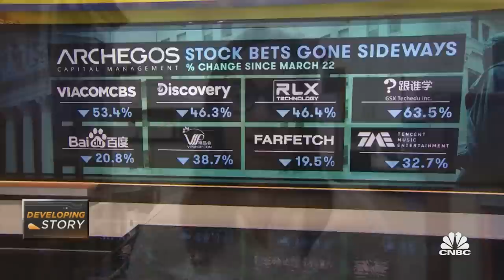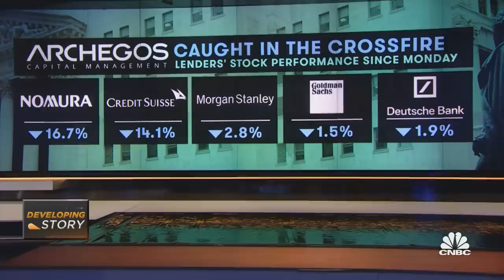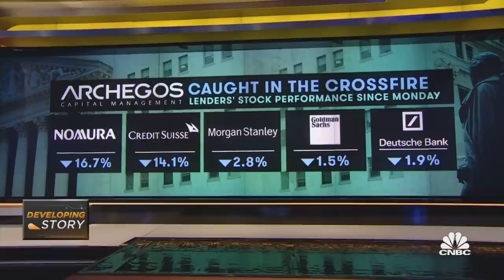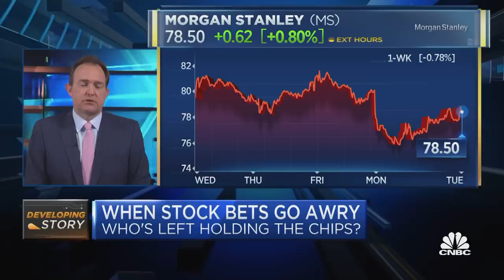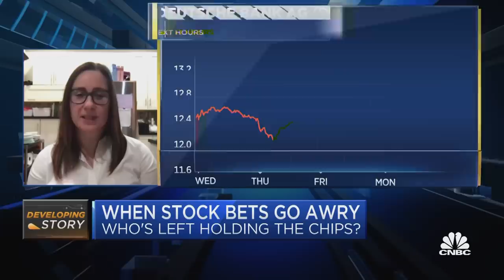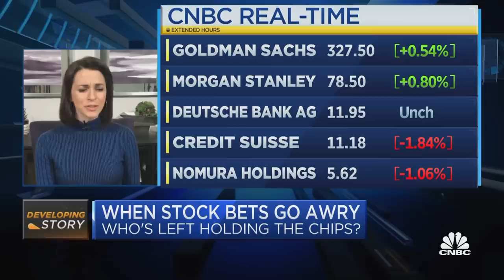Evaluating the fallout from the Archegos margin call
Kate Kelly, New York Times Reporter, and CNBC Reporter Leslie Picker, join Worldwide Exchange to discuss the aftermath and broader impact of the fire sale from hedge fund Archegos.

The woes that arose from Archegos Capital Management at the end of last week bled into Monday as a slew of big banks saw their share prices decline.

Here’s how the $20 billion blowup unfolded.

U.S. media stocks ViacomCBS and Discovery experienced severe selling pressure on Friday, with each losing more than 27%.

A few Chinese internet ADRs including Baidu, Tencent and Vipshop also suffered sell-offs of a similar magnitude last week.

ADRs are American depositary receipts, essentially a certificate that represents a share of a foreign stock and is traded on American stock exchanges.

The culprit for the massive selling was a forced liquidation of positions held by the multibillion-dollar family office Archegos, CNBC reported.

Archegos, founded by former Tiger Management equity analyst Bill Hwang, had built massive positions in these stocks through swaps, a type of derivative that investors trade over the counter or among themselves without having to disclose the holdings publicly.

These swaps usually involve higher-than-usual leverage.

These large, leveraged bets came under pressure after ViacomCBS’ $3 billion stock offering through Morgan Stanley and JPMorgan earlier in the week fell apart, which triggered broad selling in the name.

The initial weakness in ViacomCBS triggered a chain of events where the prime brokers rushed to exit the positions on Archegos’ behalf and resulted in a massive margin call. The hedge fund was forced to inject more cash to cover the losses, amassing a forced liquidation of more than $20 billion.

The sell-off in these names continued on Monday with ViacomCBS down more than 8%. Discovery was off by more than 3%.

‘Significant losses’

A slew of big banks involved are warning of the fallout from the unwind of certain trades but are not specifically mentioning Archegos.

Nomura, headquartered in Tokyo, issued a trading update Monday citing a “significant loss” at one of its U.S. subsidiaries resulting from transactions with an unnamed U.S. client. Japan’s largest investment bank said it was evaluating the potential extent of the loss, estimated at $2 billion. Its shares fell nearly 14% on Monday.

Nomura did not immediately return a phone call from CNBC.

Credit Suisse said it and a number of other banks it didn’t mention were also affected and had begun exiting positions with the unnamed firm. The Zurich-based lender’s shares were down more than 15% following the announcement.

“While at this time it is premature to quantify the exact size of the loss resulting from this exit, it could be highly significant and material to our first quarter results, notwithstanding the positive trends announced in our trading statement earlier this month,” Credit Suisse said.

It added that it would provide a further update on the matter “in due course.“

Goldman Sachs, Morgan Stanley, and Deutsche Bank also facilitated Archegos’ liquidation of its holdings in many of the Chinese internet names through unregistered trades, CNBC reported.

Deutsche Bank said Monday that it significantly de-risked its exposure associated with Archegos without incurring any losses.

“We are managing down the immaterial remaining client positions, on which we do not expect to incur any loss,” the German lender said in a statement Monday.

Morgan Stanley also avoided significant losses from the Archegos trades, sources told CNBC’s Leslie Picker.

Goldman didn’t immediately reply to CNBC’s request for comments.